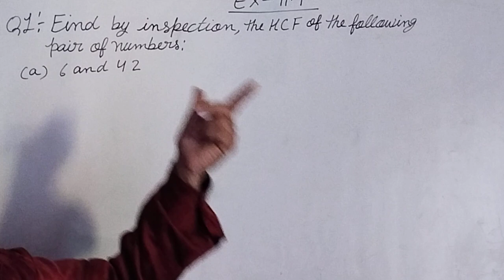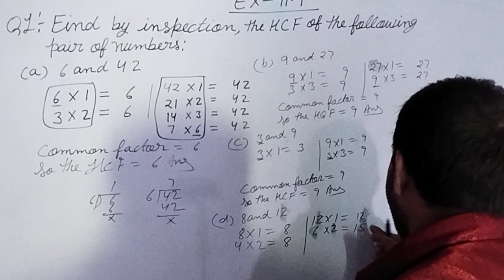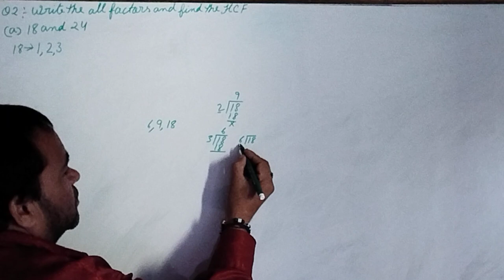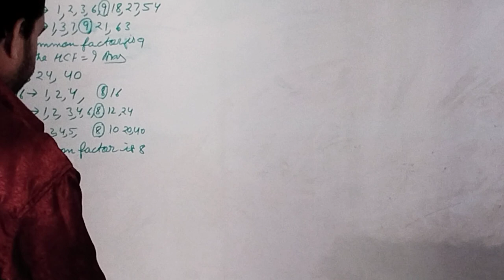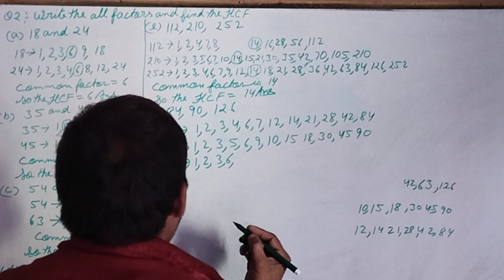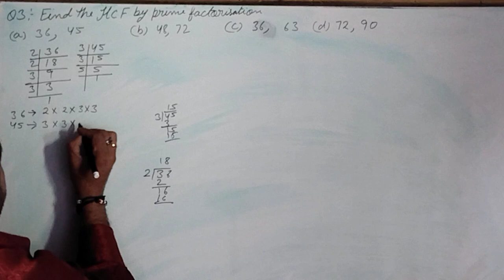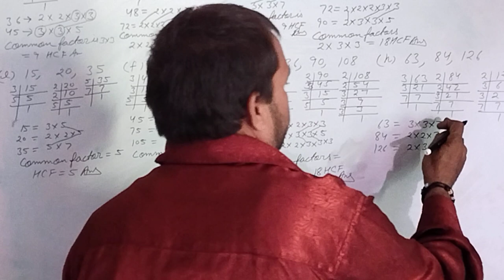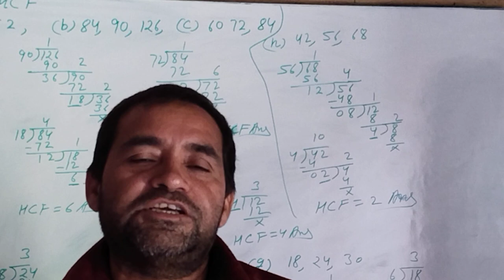Ex-11.1,HCF,Neo star Maths brajmohan verma